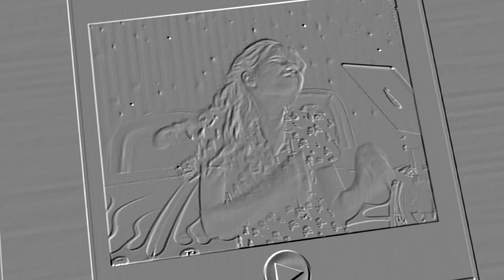iCarly - Intro (Suomi/Finnish)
Finnish title: Same as original English title
Streaming: Ruutu+, Viaplay, SkyShowtime
Channels: C More Juniori (formerly)
Source: Discord